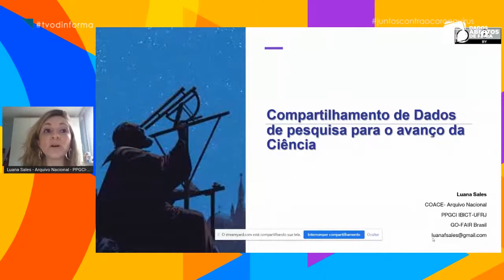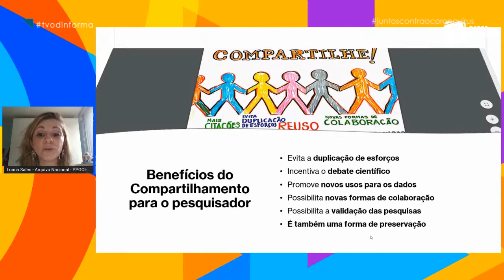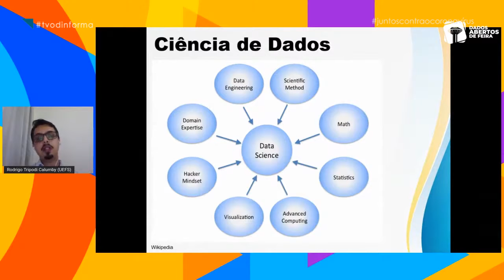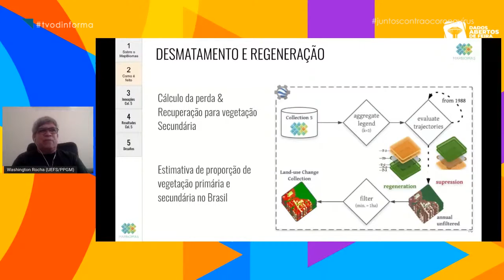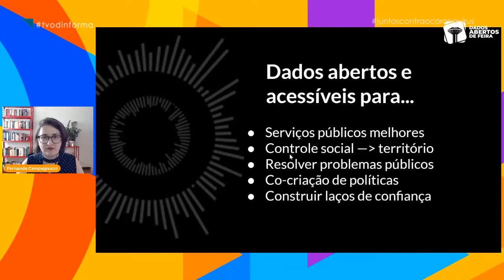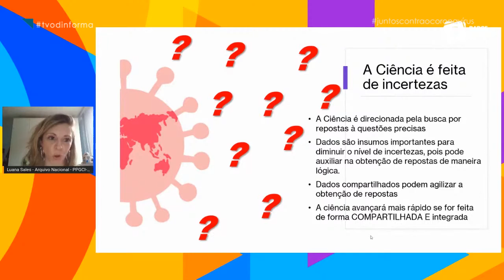TVOD INFORMA | Transparência e dados abertos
Estimular a discussão sobre dados abertos, sua importância social e científica, além de promover a integração e a troca de experiência entre gestores, pesquisadores e comunidade foram objetivos do Dia dos Dados Abertos de Feira de Santana 2021. O encontro foi promovido pelo Programa de Pós-graduação em Ciência da Computação da Uefs. Confira e saiba mais!

FICHA TÉCNICA
Produção: Rose Leal e Paula Peixoto
Apresentação e edição de texto: Rose Leal
Edição: Volney Menezes
Videografismo: André Santana